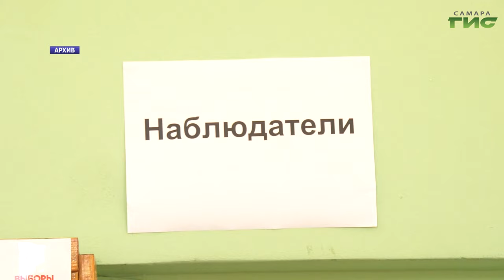В Самаре прошло заседание регионального общественного штаба по независимому наблюдению за выборами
Обеспечить легитимность главных выборов региона. В Самаре состоялось заседание регионального общественного штаба по независимому наблюдению за выборами губернатора Самарской области 2024 года. Члены штаба, их 15 человек, среди которых эксперты избирательного процесса и представители масс-медиа, выбрали председателя и обсудили план работ по подготовке независимых наблюдателей. Подробнее в нашем сюжете.